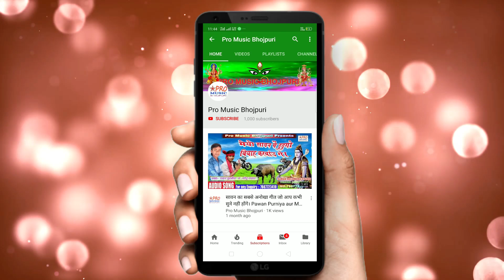खाना बंद करो साला सुनो गाली खाना बंद करो। Wedding Song 2020 Pawan Lolpuriya aur Mausam Yadav.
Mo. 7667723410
Recording By:- SUMAN STUDIO
Singer:-             Mausam Yadav aur Pawan Lolpuriya.
                          Usha Yadav.
गीतकार:-             Usha Yadav.
धन्यबाद।